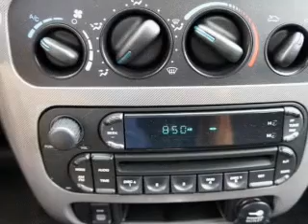2005 Dodge Neon - Denver CO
Year: 2005
Make: Dodge
Model: Neon
Trim: SXT
Engine: 2.0 liter inline 4 cylinder 16 valve
Transmission: Automatic with Overdrive
Color: Silver
Mileage: 98508
Address:
4910 W Colfax Ave